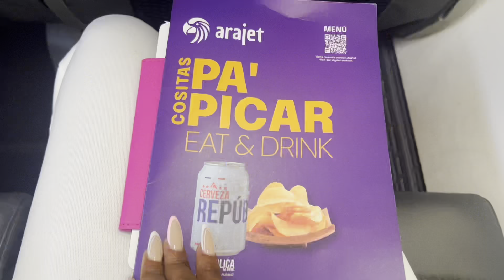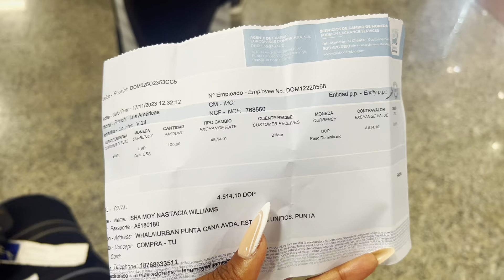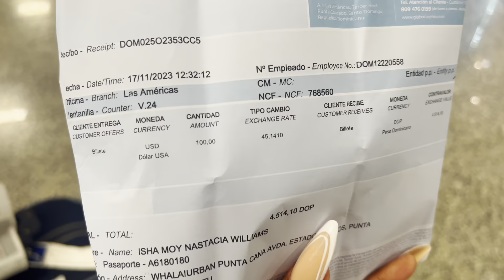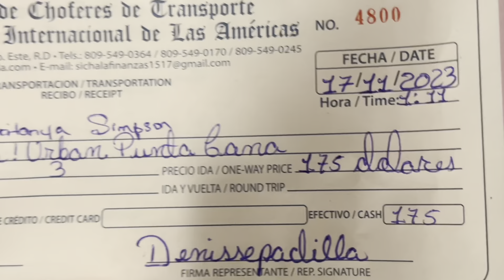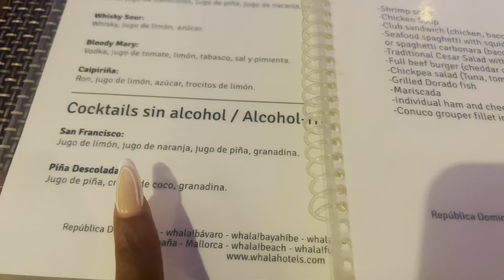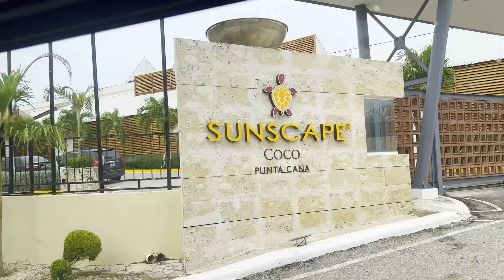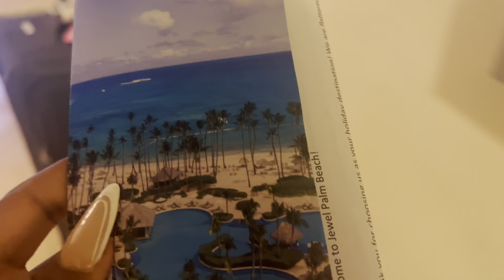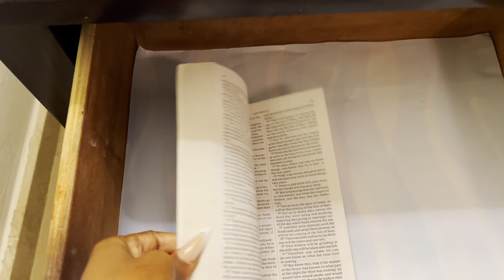Punta Cana Dominican Republic Vlog 🇩🇴 Flights, Trying local food, Resort Tour + More!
Hey babes I hope you enjoy today’s upload 🖤

SNAPCHAT ‣ ishamoywilliams

Amazon Storefront

Dodo Lashes
Dodolashes.com

Contents of this video
Intro 0:00